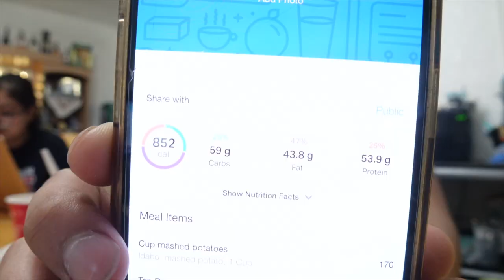A Chill Vlog | Gym & Eating